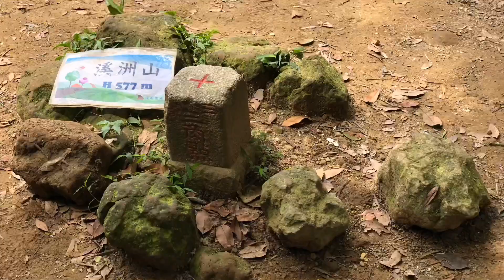大艽芎古道賞桐花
桃園大溪頭寮20190427